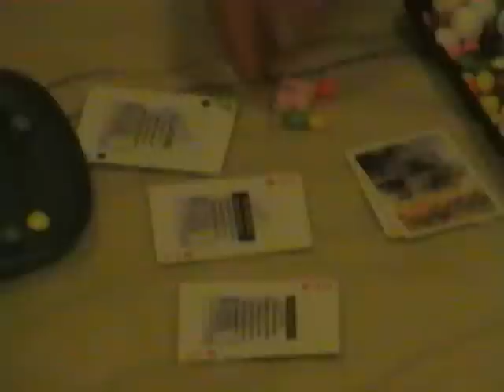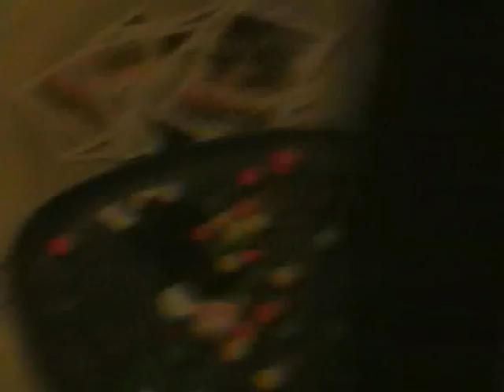Yr 10 Malham trip 2007 (Poker game in dorm) [part 1 of 2]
Footage of the yr 10 geography trip of burnham grammar school to malham tarn field centre.
This 2 part episode show a usual night on the trip in one of the boy's dorms. With Harry Pay's useless camera operations and comic moments, this is a useful 17 minutes of your life
Tom Swallow, Simon Youel and Alex Trill Star